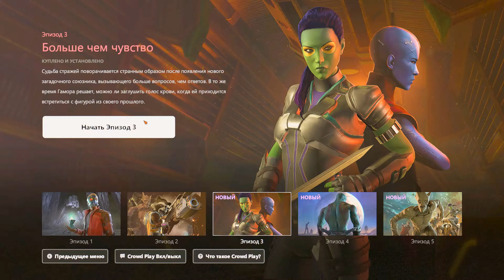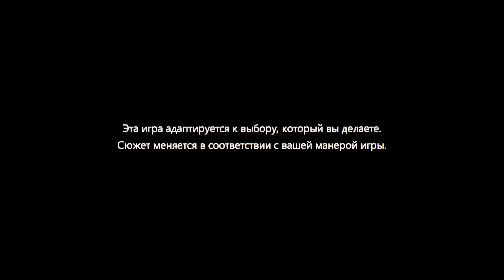Marvel’s Guardians of the Galaxy The Telltale Series 14 прохождение walkthrough